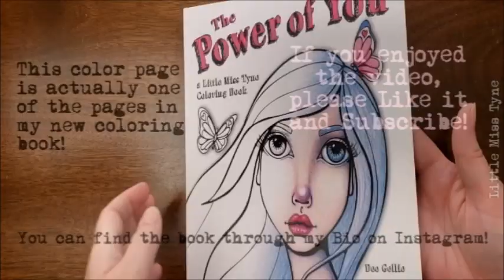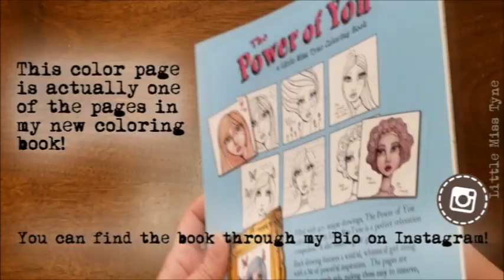Quick Color Page 4 Using Magic Wand Colored Pencils *Face Coloring How To* - by Little Miss Tyne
This quick coloring page was done using 8 color pencils and a white paint pen.  For this one, I used a Posca paint pen and Jane Davenport "Magic Wand" pencils, the color names of the pencils used are given in the video.  The color page itself is one that I created for my recently released coloring book, The Power of You a Little Miss Tyne Coloring Book.  You can find my flip-through video showing each page of the coloring book

For anyone interested, this is the link to get your own copy of the book